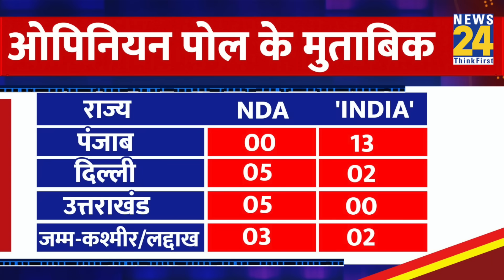Loksabha Elections को लेकर आया चौंकाने वाला सर्वे। इन राज्यों में BJP का खाता खुलना मुश्किल।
उत्तर प्रदेश में एनडीए को 73 और इंडिया गठबंधन को 7 मिलने का अनुमान है। बिहार की 40 सीटों में से एनडीए को 24, इंडिया को 16 सीटें मिल सकती हैं। महाराष्ट्र की 48 सीटों में एनडीए को 24, इंडिया को 24 सीटें दी गई हैं। तमिलनाडु की बात करें तो यहां कुल 39 सीटें हैं, जिसमें से एनडीए को 9, इंडिया को 30 सीटें दी गईं। पश्चिम बंगाल में एनडीए अलायंस को 12, इंडिया अलायंस को 30 सीटें मिल सकती हैं। ओपिनियन पोल के अनुसार, कर्नाटक में एनडीए को 20, इंडिया अलायंस को सात और अन्य को एक सीट मिलने की उम्मीद है। गुजरात में बीजेपी सभी 26 सीटों पर जीत दर्ज कर सकती है। केरल की 20 सीटों में इंडिया अलायंस सभी 20 सीटें जीत सकता है। राजस्थान में एनडीए को 21, इंडिया अलायंस को चार सीटें मिलने के आसार हैं। आंध्र प्रदेश की बात करें तो यहां की सभी 25 सीटें न तो एनडीए और न ही इंडिया के खाते में आ रही हैं। ओडिशा में एनडीए 8, अन्य 13, इंडिया-0 रह सकता है। मध्य प्रदेश में बीजेपी को 24 सीटों पर जीत मिल सकती है, जबकि कांग्रेस को पांच सीटें मिलने के आसार हैं। तेलंगाना की बात करें तो यहां एनडीए छह, इंडिया दो और अन्य 9 सीटें जीत सकती है। असम में एनडीए के खाते में 12 सीटें, इंडिया के खाते में एक और अन्य के खाते में एक सीट आ सकती है। छत्तीसगढ़ की बात करें तो बीजेपी सात सीटें जीत सकती है